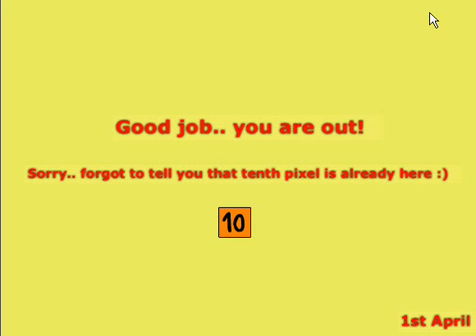Pixel Hunt Escape 4 Video Walkthrough